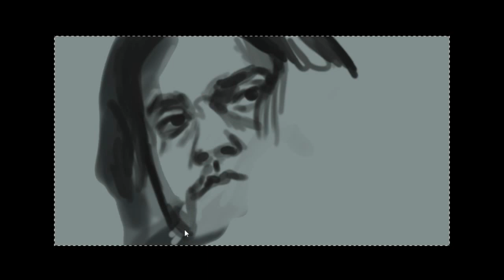LOST: Sayid Jarrah Speedpainting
This took about 1 hour, 15 minutes in Photoshop from reference. Sped up 1000%